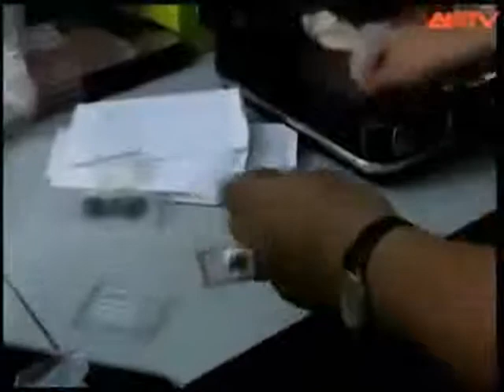Tội ác từ một mối tình, hành trình phá án tìm ra kể gây án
Giao hàng thu tiền tại nhà trên toàn quốc hoichoonline.vn